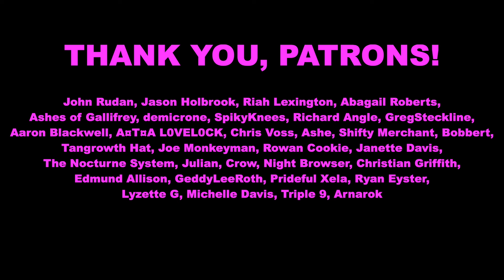Hot 100 Club Meeting: March 23, 2024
Ariana rides an album bomb to another number 1 debut, Kanye gets knocked off his throne after a week, 4batz gets a Drake boost, and for some reason Teddy Swims has 9 versions of Lose Control.

If you like this channel, here are some better channels:
Diamond Axe Studios Music, SpectrumPulse, Todd in the Shadows, Fantano, Cicabeot1, TheDoubleAgent, Lyzette G, CawCaphony, Lux99, TheModeReviews

Other keywords for algorithm purposes:
billboard hot 100 march 23 2024